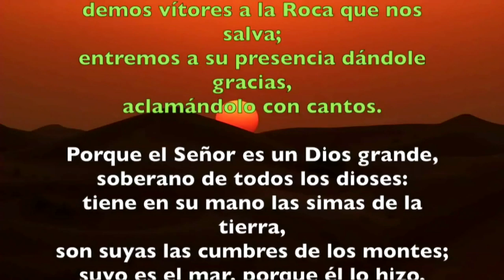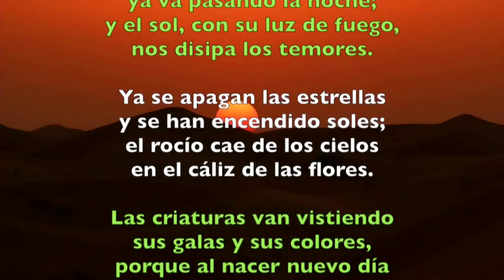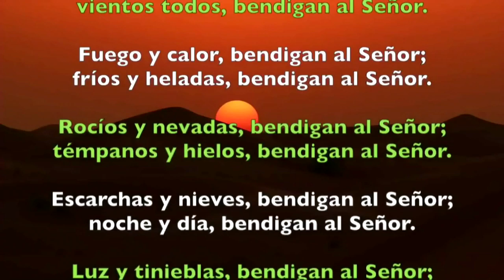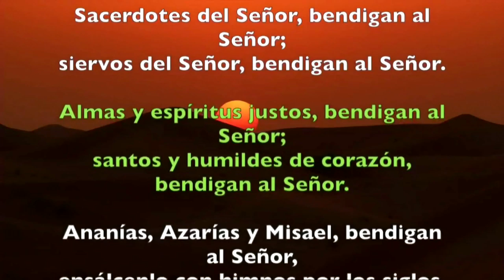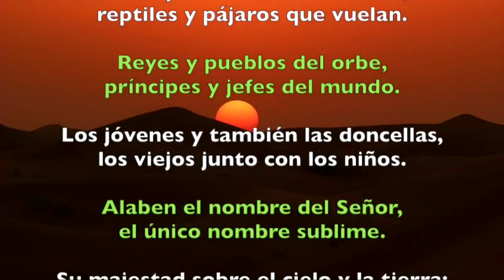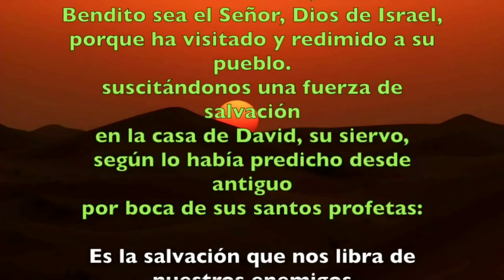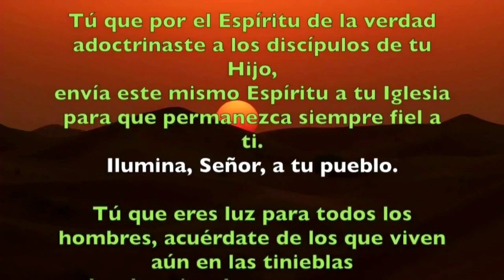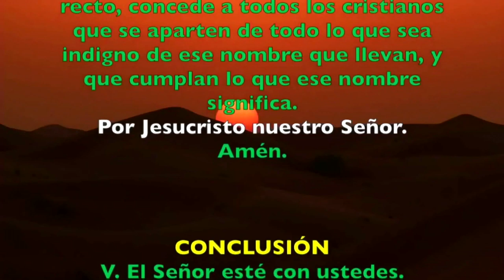Oración de la mañana (Laudes) DOMINGO 14 DE JULIO 2019 | Padre Sam | Producción Crisol